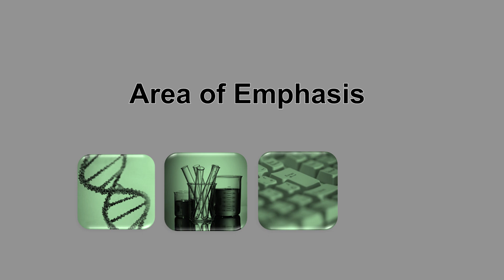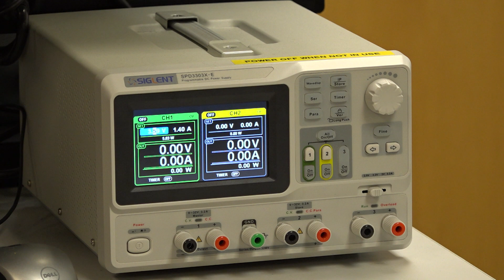Marshall University Forensic Science